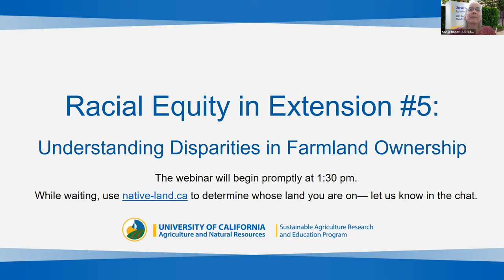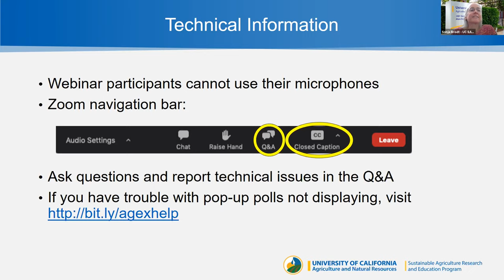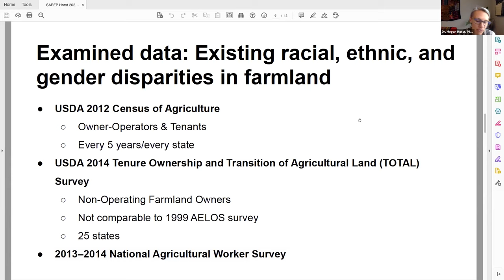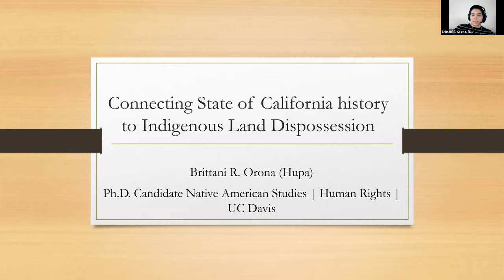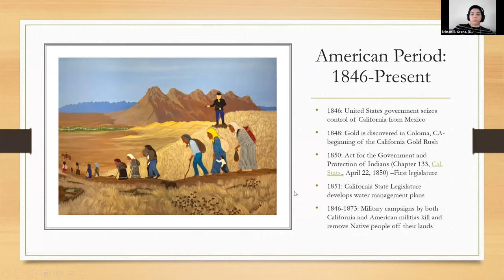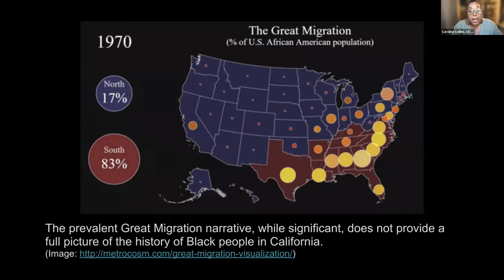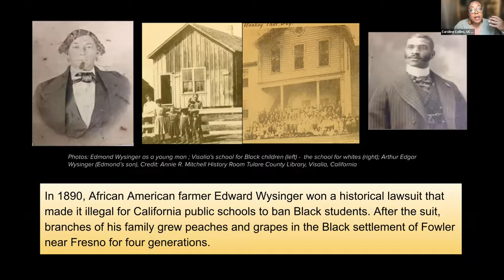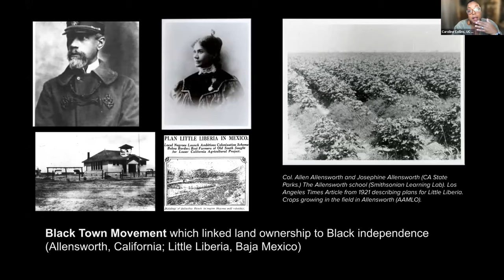Racial Equity in Extension #5: Understanding Disparities in Farmland Ownership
This session will explore some of the histories which underlie current disparities in farmland ownership, highlighting different mechanisms by which racism intervened to dispossess people of land in California.

Description: Land is foundational to food production, and access to land is a critical issue for the next generation of farmers. Yet ownership of farmland in the United States is vastly unequal, with White people owning 98%. This webinar – the first of two on the topic of land justice – will explore how present day trends in farmland ownership are rooted in colonization, land appropriation/theft, discrimination, and violence. The webinar will also recognize ways in which Black, Indigenous, and other People of Color in California have always resisted racism and affirmed lasting ties to the land. Part two – the final webinar in our 6-part series, to be held in December – will highlight organizations working towards land justice solutions and how extension professionals might engage them.

Panelists include:
• Brittani Orona is an enrolled member of the Hoopa Valley Tribe and an incoming Assistant Professor of American Indian Studies at San Diego State University. Her research focuses on Hupa, Yurok, and Karuk perspectives of visual sovereignty, memory, human and water rights on the Klamath River Basin.
• Caroline Collins, Ph.D. is a Postdoctoral Fellow at UC San Diego and the producer of the Cal Ag Roots podcast series "We Are Not Strangers Here," which shines a light on African Americans in the history of California agriculture and rural communities.
• Nikiko Masumoto is a yonsei (4th generation) farmer on her family’s organic peach farm and the co-founder of Yonsei Memory Project, which creates inter-generational spaces for ‘memory keeping’ within the Japanese American community and in alliance with other communities and movements for justice and healing.
• Megan Horst, Ph.D. is an Associate Professor in Urban Studies and Planning at Portland State University and author of the 2018 article “Racial, ethnic and gender inequities in farmland ownership and farming in the US”.